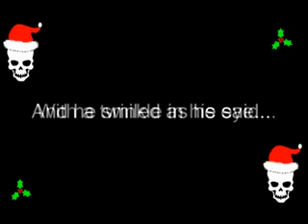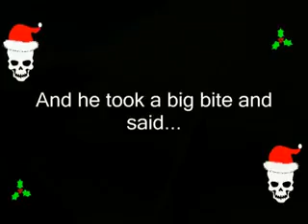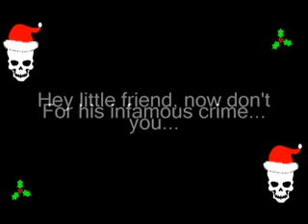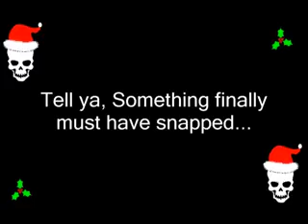The Night Sant Went Crazy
A video of Weird Al's "The Nignt Santa Went Crazy